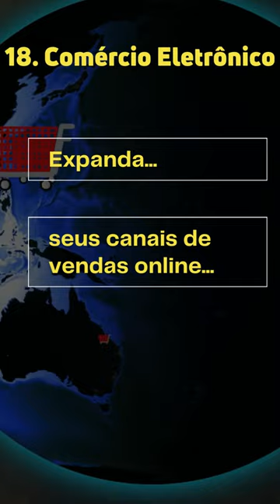Expanda seus Canais de Vendas Online com o Protheus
Aumente suas vendas explorando como o Protheus permite expandir seus canais de vendas online. Alcance um público mais amplo assistindo a este vídeo!
Academia Protheus, sua academia para uma carreira de sucesso!